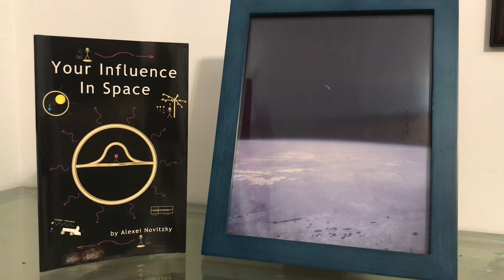Space Preparation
“Space Preparation” - by Alexei Novitzky, is 1 of the 19 poems from “Just a Thought.”

Space is prepared before matter shines.